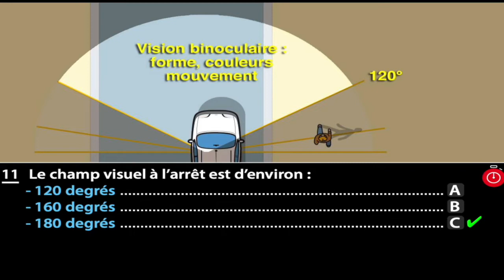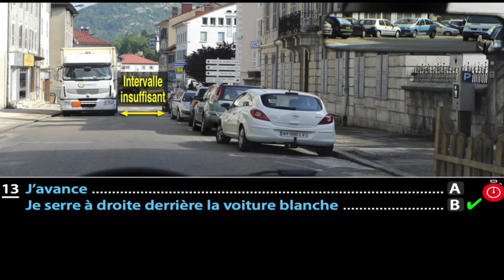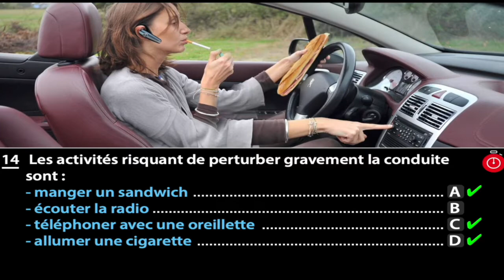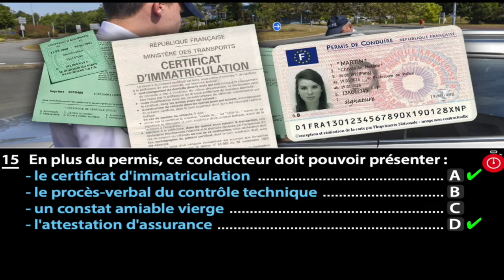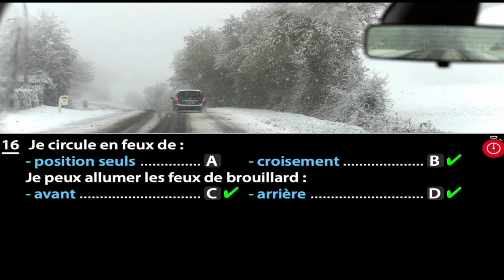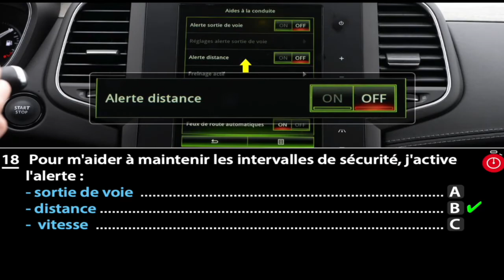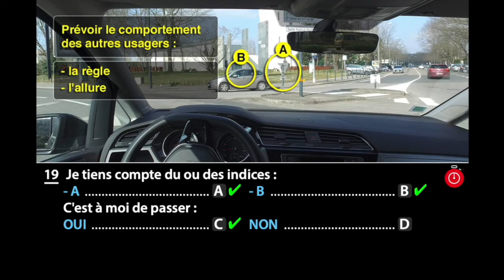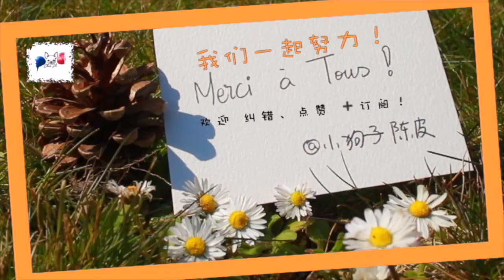2021 法国驾照考题 中文讲解 第29套 N°11-20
❤️关键词：perturber 扰乱！
这一期多数是路况选择题～小伙伴们呢自己观察图片和视频～正确的做出选择哦～
不清楚的记得评论区写题号～么么哒～❤️

法国驾照2021最新版中文解题！
上百套试题解说！
为大家整理好关键词！
担心考试？有我在，不用怕！❤️❤️❤️